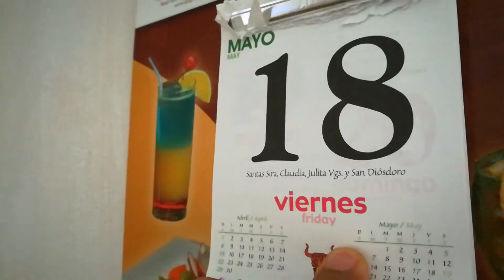TUVIMOS UNA NOCHE MÁGICA/ ¿TENEMOS MALA SUERTE? VLOG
¡Hola! Soy Danny Danny y me encanta mostrarte mi vida que gira en el entorno artístico. Soy actor, cantante y me encanta bailar.

Todos los días me levanto con mi sueño en la cabeza y salgo de la cama con mucha decisión por hacerlos realidad. Acompáñame a ver esta COMEDIA DRAMATICA de mi vida...